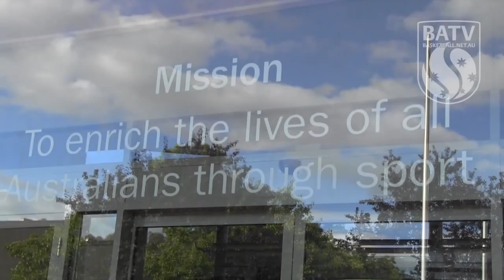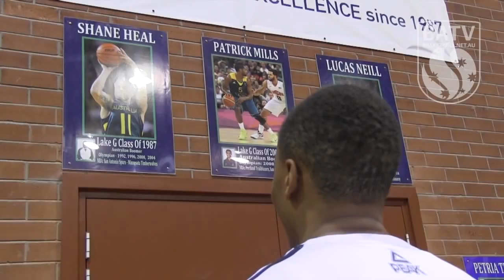Getting To Know Dante Exum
Dante Exum and multiple head coaches from Australia's basketball programs to get the low down on the man behind the hype.

We talk to Dante and his coaches about his skills set, the importance of being a student-athlete and how he deals with the hype as he decides on whether he will play NCAA basketball or declare for the NBA Draft.

Vision Credits: ABC, Ten, City League Hoops TV, Hoop Mixtape, Nike Hoop Summit.